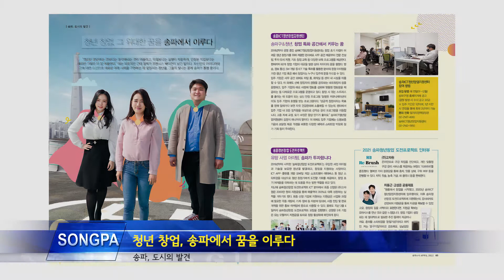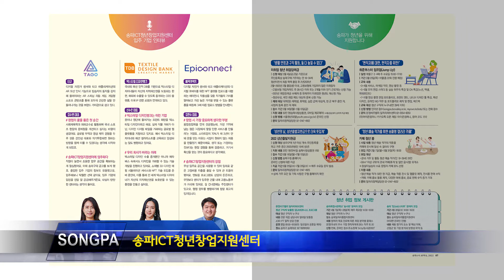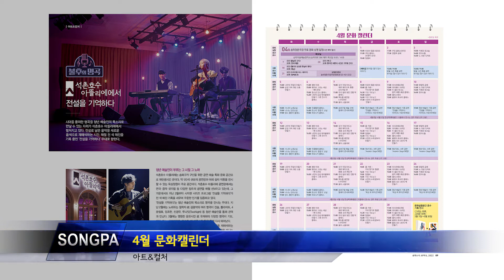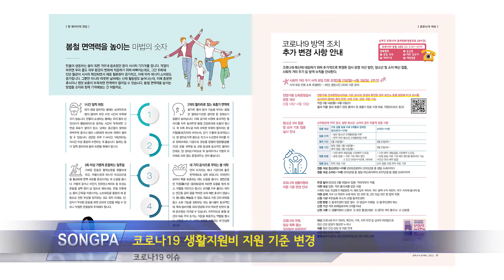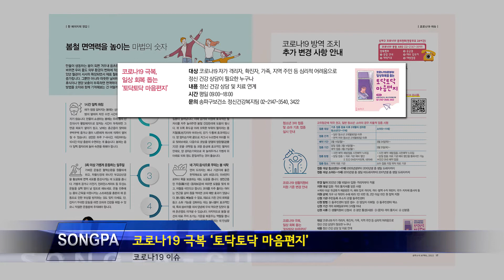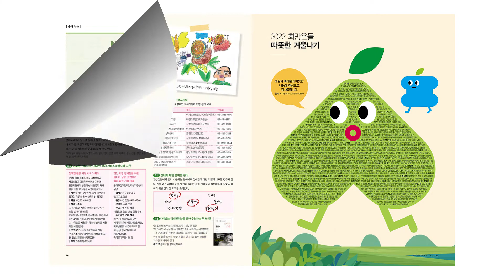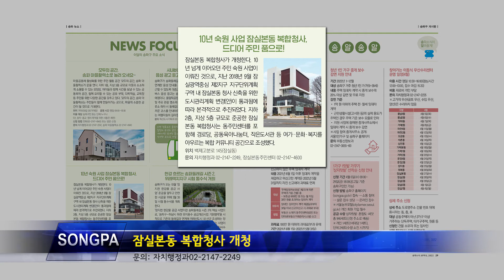읽어주는 송파소식 2022년 4월호